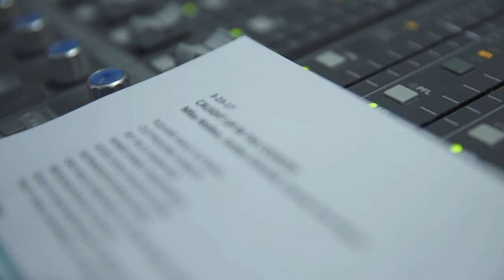Rodney Atkins - Caught Up In The Country - In Studio with The Fisk Jubilee Singers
Click here to stream and download my album 'Caught Up In The Country'

I’m always looking for tunes that have a connection between the ground and the sky. This song paints a beautiful picture of what I love about the outdoors.

Follow Rodney on socials ...